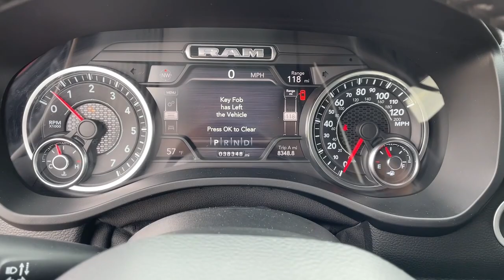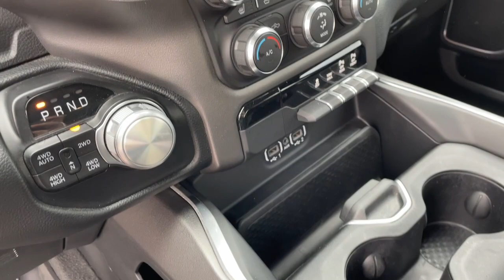2020 Ram 1500 Warner Robins, Macon, Columbus, Perry, Dublin, GA LN239405M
Flame Red Clearcoat Used 2020 Ram 1500 available in Warner Robins, Georgia at Hutchinson Mitsubishi. Servicing the Macon, Columbus, Perry, Dublin, GA area.

Hutchinson Mitsubishi
123 Margie Dr

AT HOME TEST DRIVES DELIVERY AVAILABLE! 2020 Ram 1500 Laramie